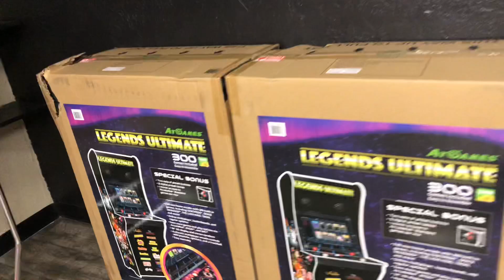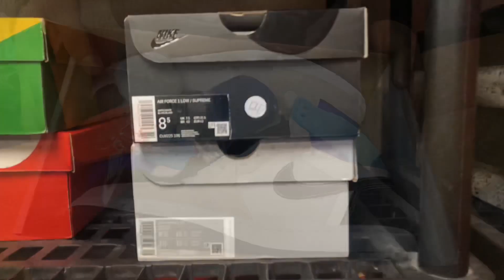Soled Out Amarillo VLOG #1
our first YouTube video that we recorded ourselves! In this video we show today’s sales & a couple cash outs! Bare with us as we’re still learning the ropes, but we’ll be pumping out content on the daily!

Facebook: Soled Out Amarillo

Come see us 11-7 TUE- SAT
2128 South Grand Street Suite A Amarillo Texas